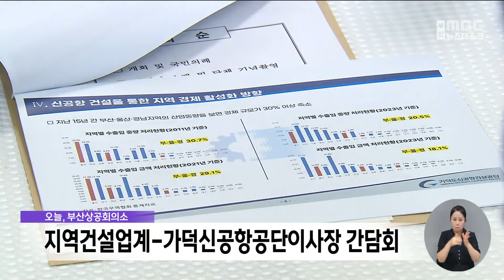지역건설업계, 가덕신공항건설 지역기업 비중 확대 촉구 (2024-08-08,목/뉴스데스크/부산MBC)